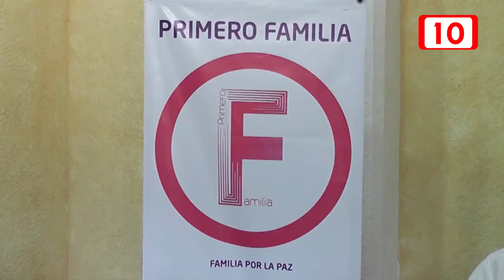80003 CRECE EL NÚMERO DE ORGANIZACIONES CIVILES EN YUCATÁN